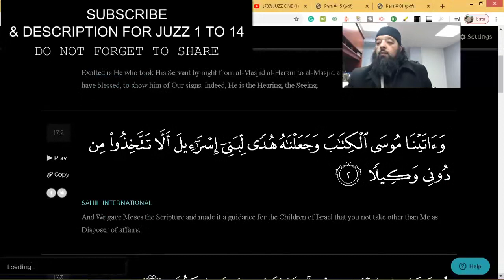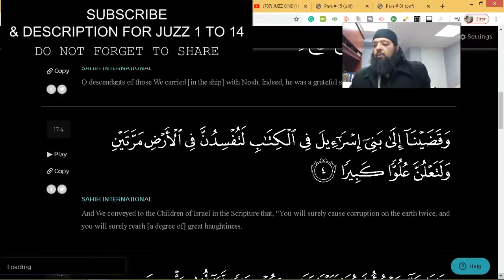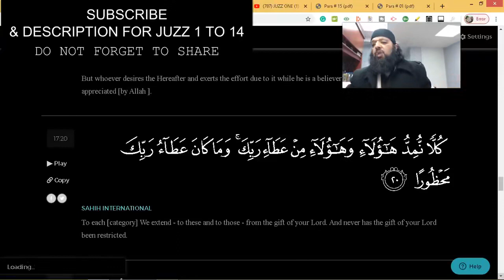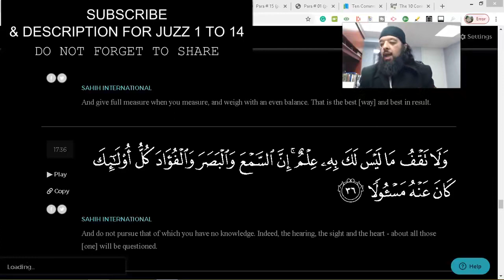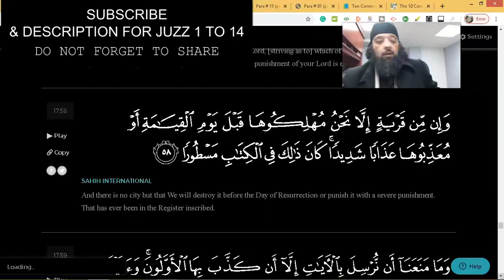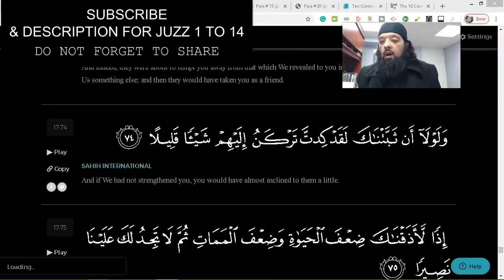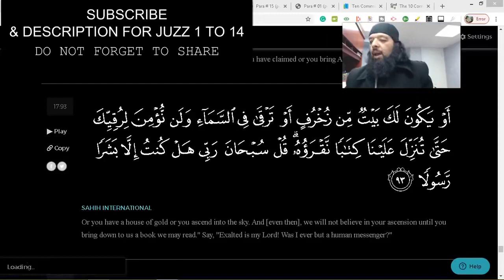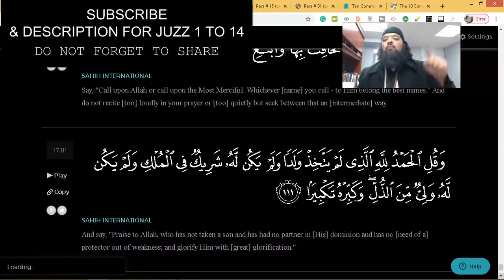Shiekh Omar Baloch - Juzz 15 Part 1 Short & Sweet Tafsir Surah Bani Israel 2022